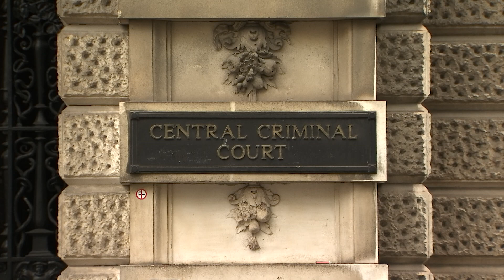Wayne Couzens sentenced to 19 months for indecent exposure | 5 News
► Two years after Sarah Everard was kidnapped, raped and murdered by an off-duty police officer, her killer, Wayne Couzens, appeared in court again today, this time sentenced to 19 months for three counts of indecent exposure.

In devastating impact statements, his victims told the court Couzens could and should have been stopped before he went on to kill Sarah Everard.